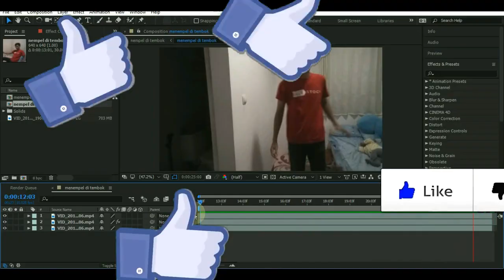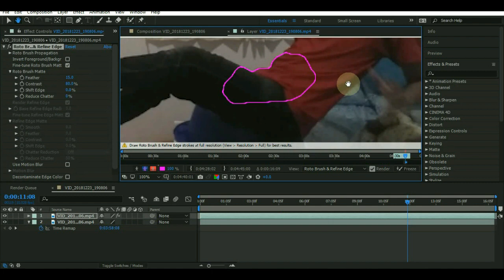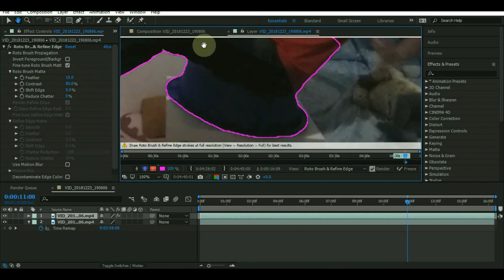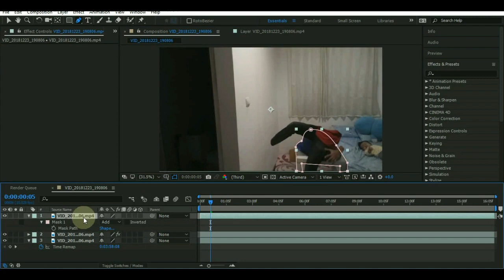After Effect Tutorial - Cara Berjalan Di Tembok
Berjalan di tembok biasanya dilakukan oleh Magician, namun kita juga bisa lho dengan sedikit editing menggunakan after effect.

Nah, tutorial kali ini membantu temen-temen dalam hal editing layaknya Magician. Silakan berkreasi sendiri dan semoga bermanfaat. Salam kreativitas!